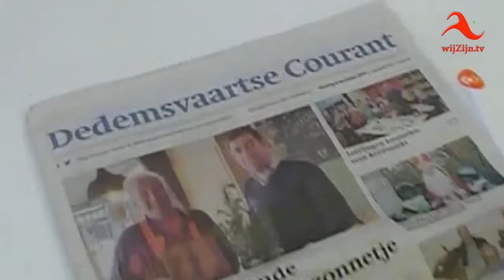Dedemsvaart: straatPraat met William - over verdwijnen Dedemsvaartse Courant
en via Internet op alle apparaten op of via Instagram.